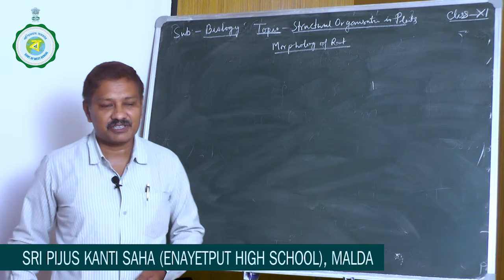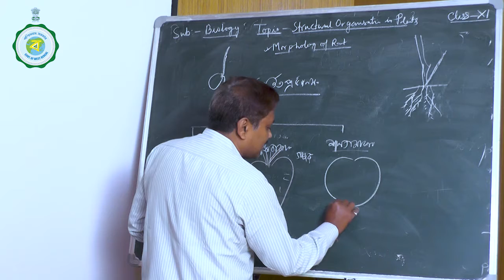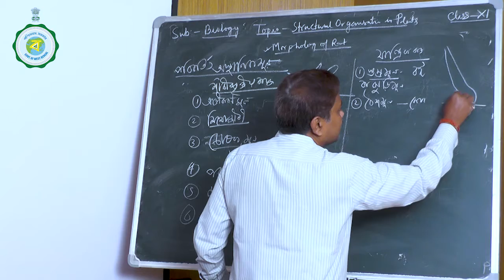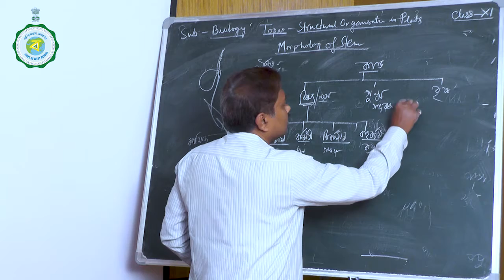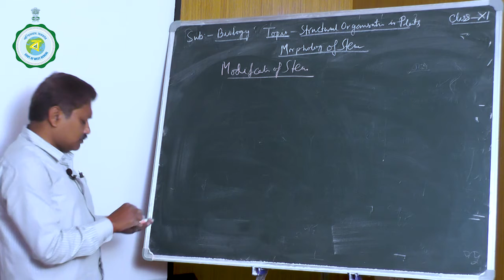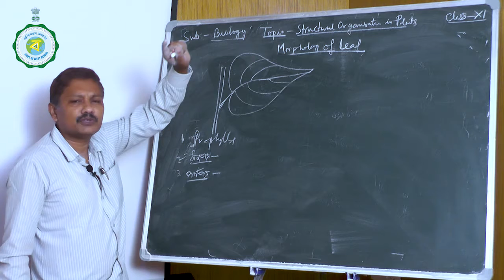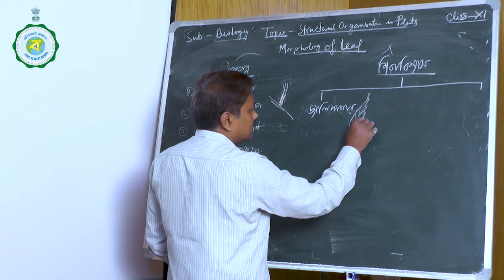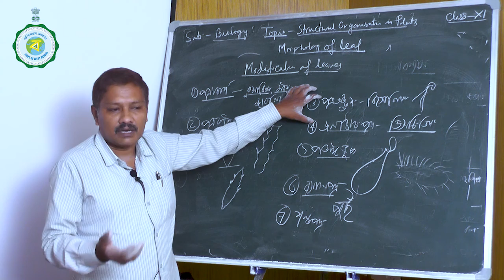CLASS XI | BIOLOGY | 6TH CLASS | 22ND JULY'2021